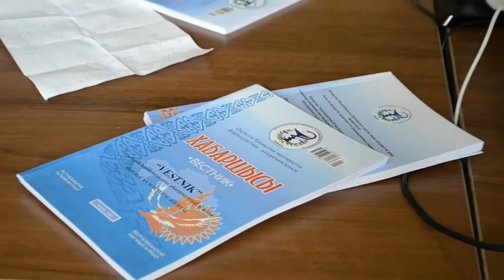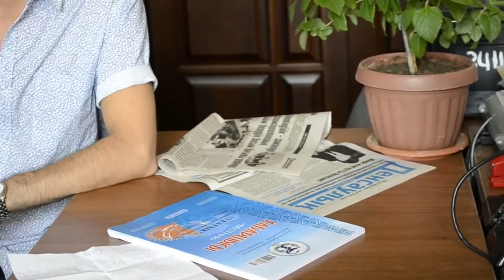Армен Гаспарян: Как правильно оформить научную статью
О НОВЫХ ПРИНЦИПАХ ОФОРМЛЕНИЯ НАУЧНЫХ СТАТЕЙ